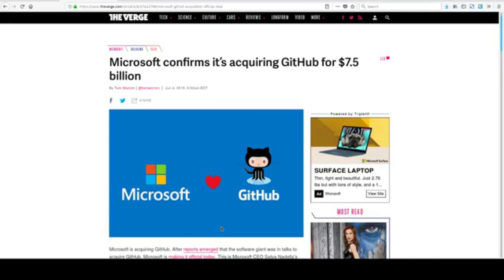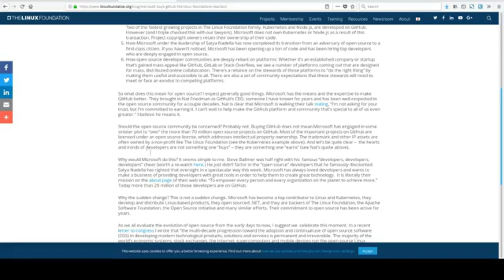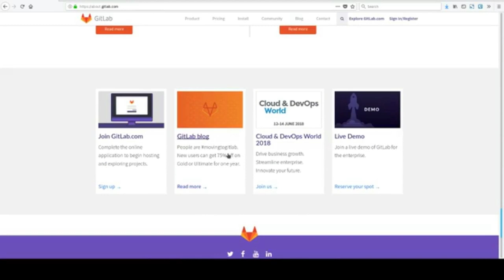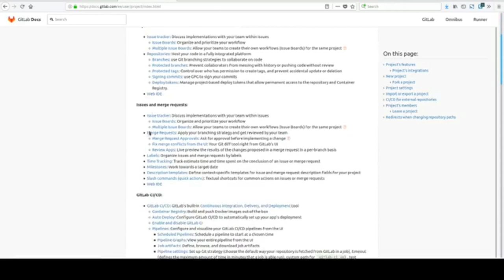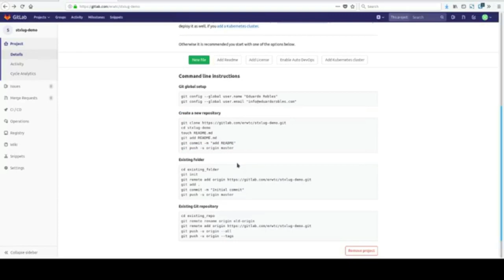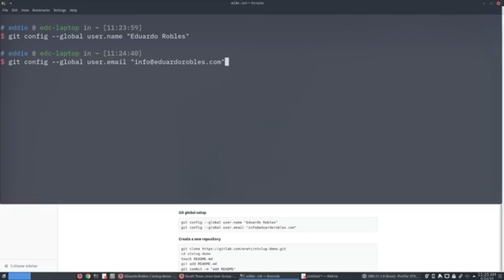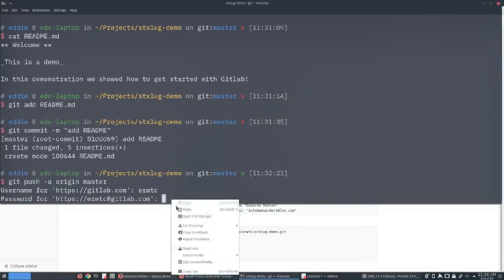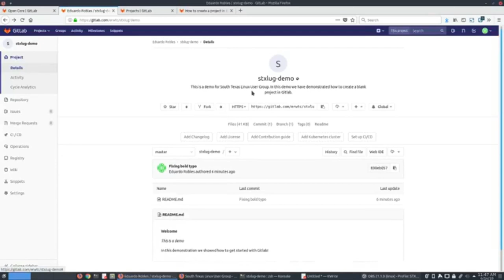Getting Started With Gitlab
Watch my webinar on Gitlab!

I did this webinar for the South Texas Linux User Group. We covered the recent interest in Gitlab. Some of the things that Gitlab offers over Github. And finally how to get started with Gitlab!

So if you want to learn about Gitlab and how to get started check out the webinar.

I'm happy to announce my class "Working with Git Repository" on Skillshare! Those new to programming check out my class to learn all about Git!

Tools used:
Git
Gitlab